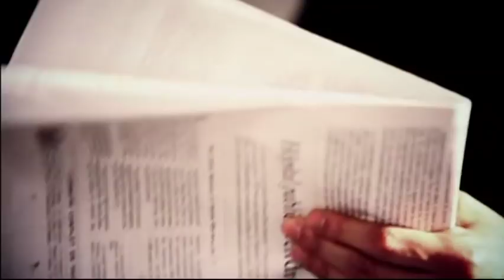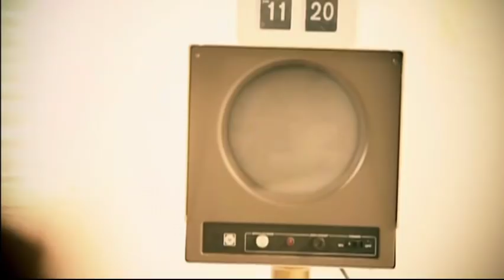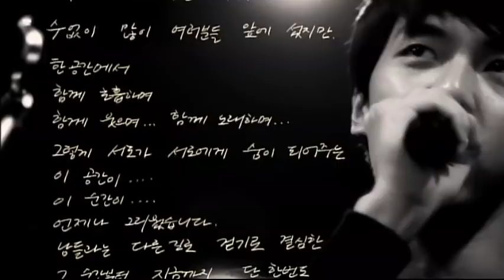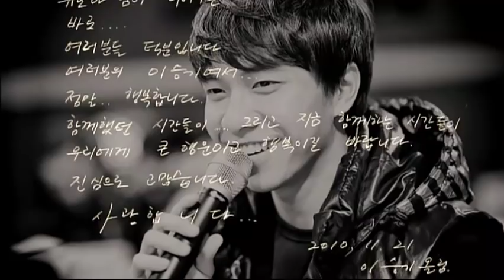HC 2010 Lee Seung Gi